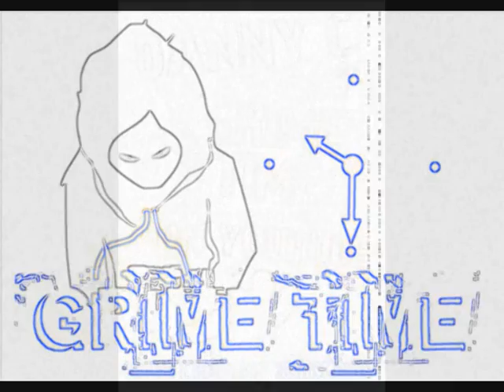Black The Ripper - Last Of A Dying Breed [1/16]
Outlaw Volume 1

K-Nite Production